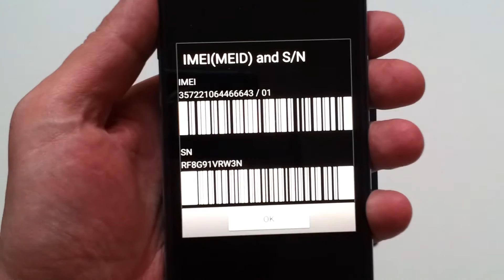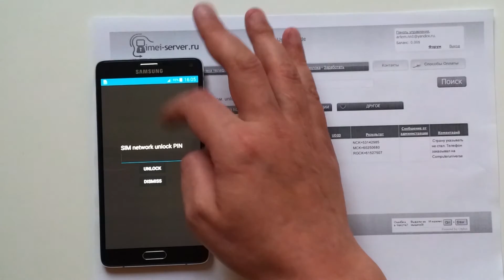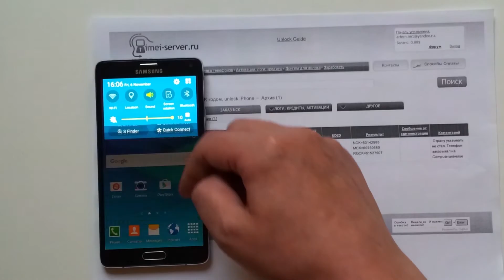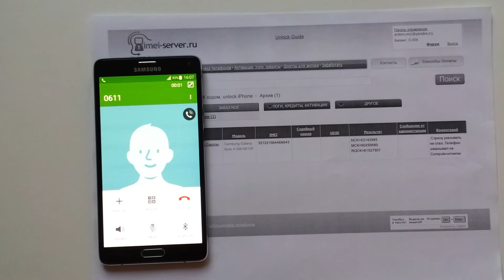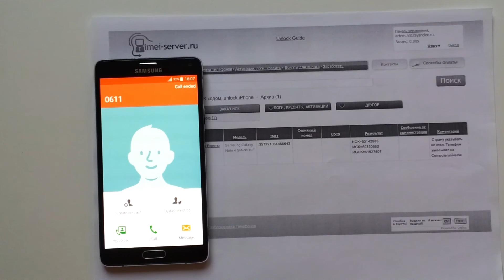Разблокировка Samsung Galaxy Note4 SM N910F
Разблокировка Samsung Galaxy Note4 SM N910F. Купить код можно на нашем сайте